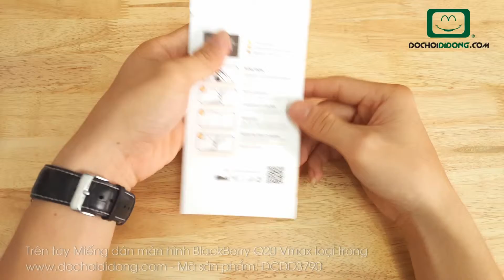Trên tay Miếng dán màn hình BlackBerry Q20 Vmax loại trong - Đồ Chơi Di Động .com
Miếng dán màn hình BlackBerry Q20 Vmax loại trong
🏠 Địa chỉ: 206 Nguyễn Thượng Hiền, P.5, Phú Nhuận, TP.HCM